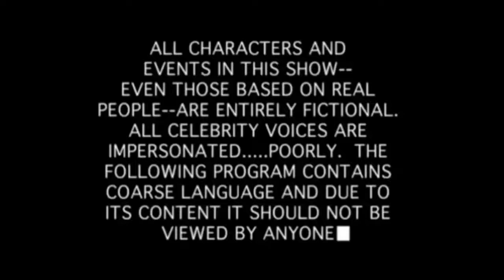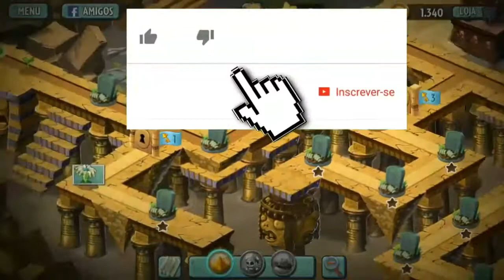Gameplay Mod Goialava vs todos os zombies devoradores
De um like compartilhe e se escreva no meu canal não custa nada vamos like kkkk e também deixe seu comentário isso me ajuda a fazer mais vídeos assim kkkkkkkk bligaduu galera